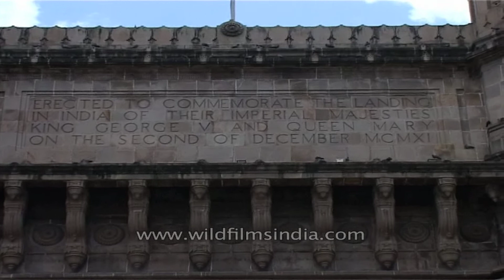Gateway of India- Mumbai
The Gateway of India is a monument built during the British Raj in Mumbai (formerly Bombay), India. It is located on the waterfront in the Apollo Bunder area in South Mumbai and overlooks the Arabian Sea. The structure is a basalt arch, 26 metres (85 feet) high. It lies at the end of Chhatrapati Shivaji Marg at the water's edge in Mumbai Harbour. It was a crude jetty used by the fishing community which was later renovated and used as a landing place for British governors and other prominent people. In earlier times, it would have been the first structure that visitors arriving by boat in Mumbai would have seen. The Gateway has also been referred to as the Taj Mahal of Mumbai, and is the city's top tourist attraction.

The structure was erected to commemorate the landing of their Majesties King George V and Queen Mary at Apollo Bunder, when they visited India in 1911. Built in Indo-Saracenic style, the foundation stone for the Gateway of India was laid on 31 March 1911. The final design of George Wittet was sanctioned in 1914 and the construction of the monument was completed in 1924. The Gateway was later the ceremonial entrance to India for Viceroys and the new Governors of Bombay. It served to allow entry and access to India.

The monument has faced three terror attacks from the beginning of the 21st century; twice in 2003 and it was also the disembarkation point in 2008 when four gunmen attacked the Taj Mahal Palace & Tower.

Source: Wikipedia